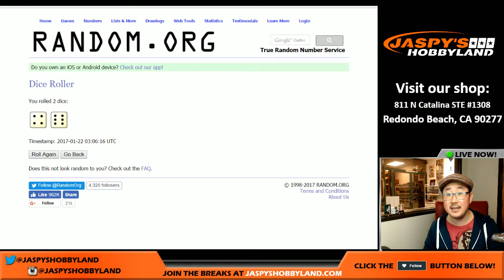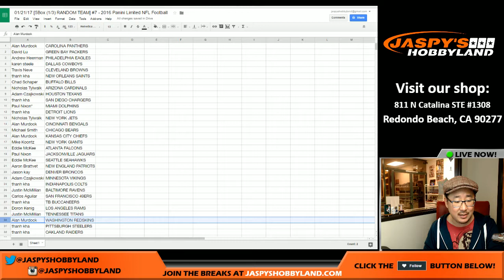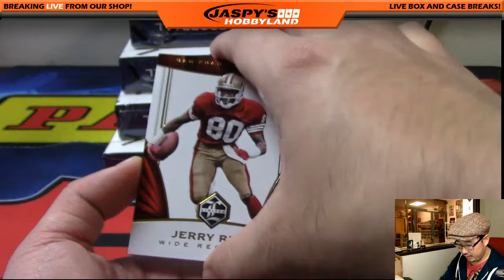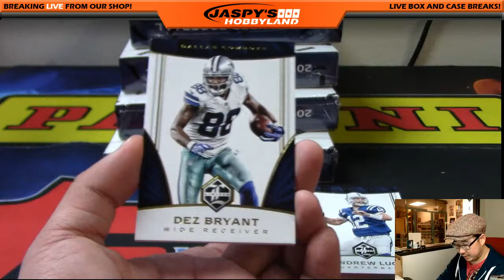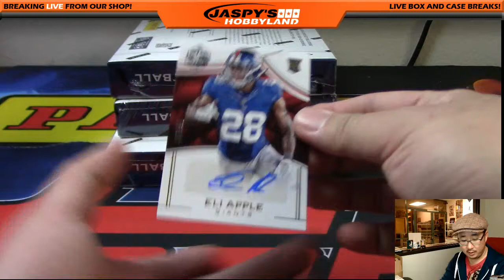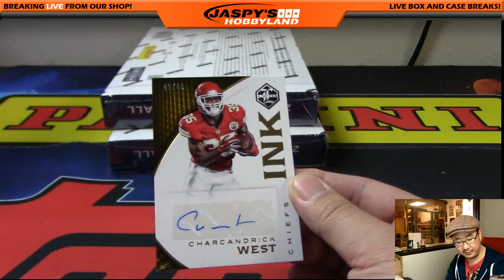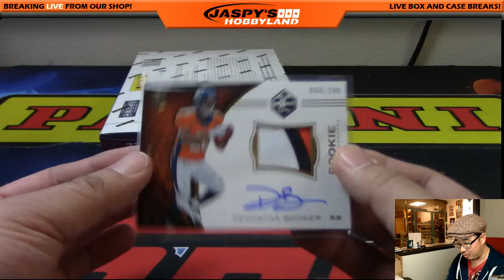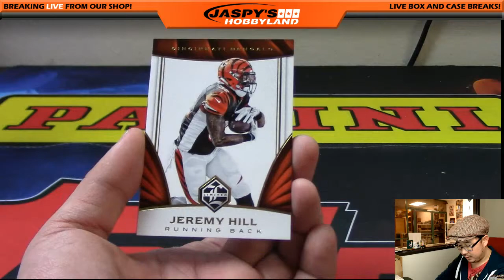01/21/17 [5Box (1/3) RANDOM TEAM] #7 - 2016 Panini Limited NFL Football